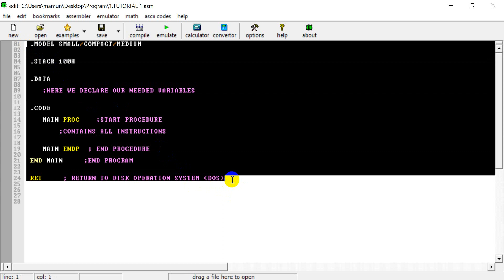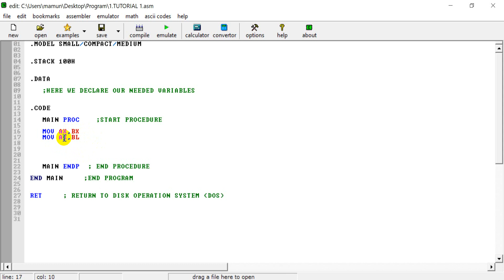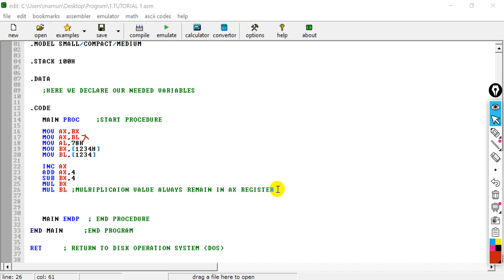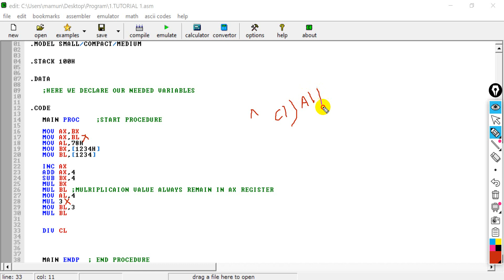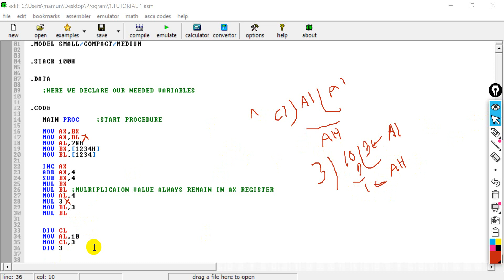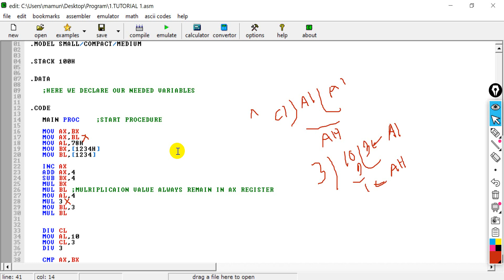1.Introduction to Assembly language program|Use of data transfer and arithmetic/logical inst.|bangla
Assembly language program tutorial 1